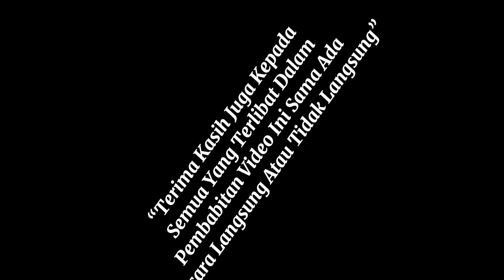DOKUMENTARI Silat -Sejarah Silat SIRI 05